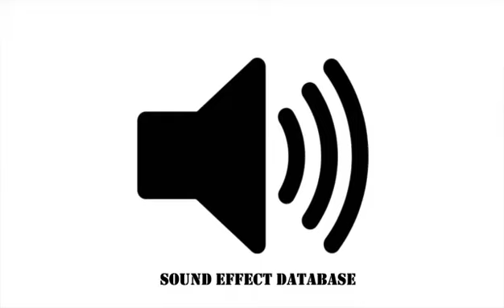Funny Drinking Sound Effect